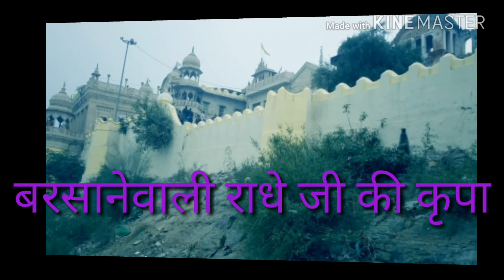बरसाने वाली माता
वरसाने वाली की चरणों में दास का प्रणाम